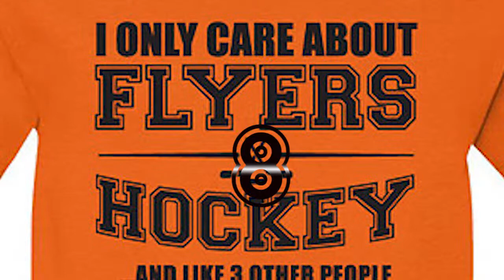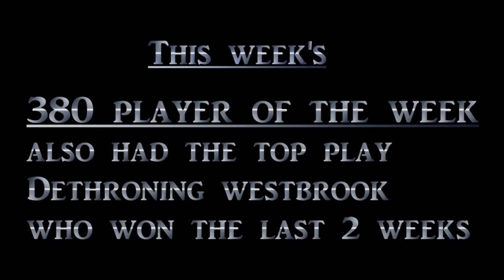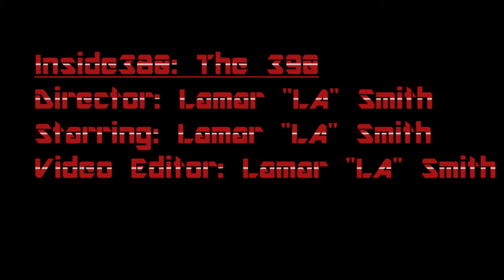Inside380: The 390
Inside380 gives you its top 10 plays for the 1st time. Presenting the 390 giving you 5 more degrees that 380's top play edition the 385 didn't give you. Also our 380 player of the week is shown.in this episode.